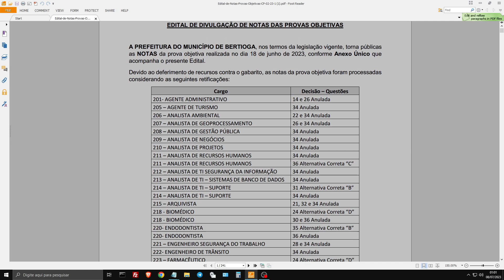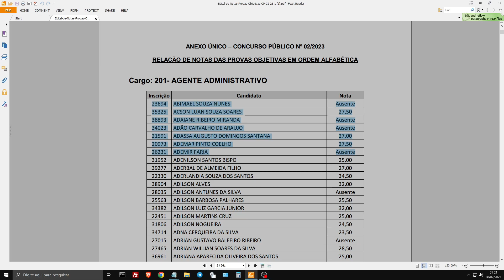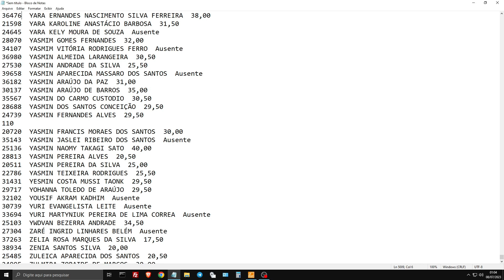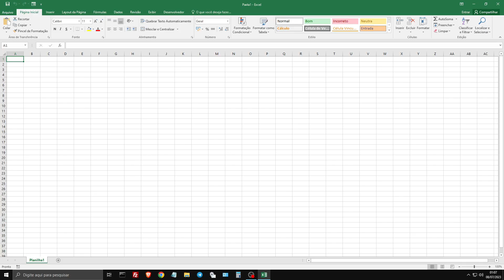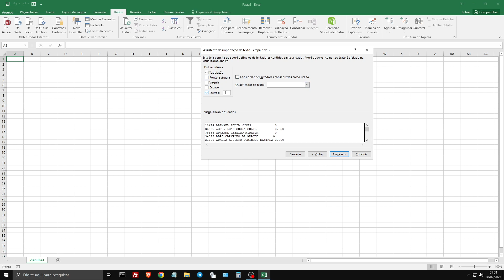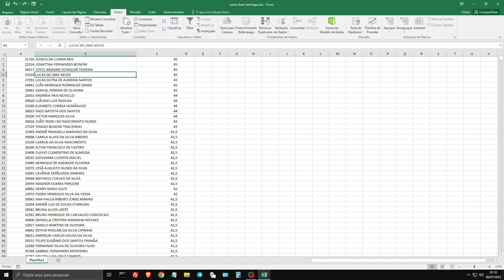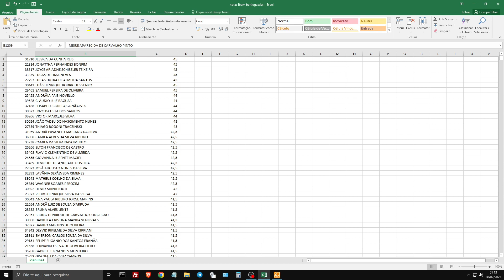Concurso Público: Como Criar RANKING De Notas No Excel - Banca IBAM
Nesse tutorial vou ensinar como usar a lista de notas de concurso público da banca IBAM, organizada em ordem alfabética, e classificá-la da nota maior para a menor usando o Excel para que você possa ter uma ideia de qual posição você ficará na classificação final.

OBS: é importante que você utilize uma versão bem antiga do Foxit Reader. Caso usar a versão mais atualizada, pode ser que ele remova o exceço de espaços e deixa somente um entre cada termo.

A versão utilizada no video é a 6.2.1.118